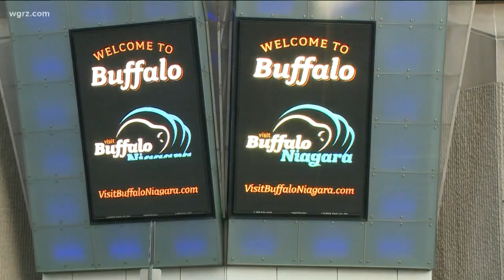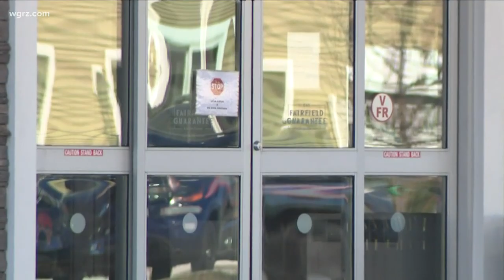Possible hospital sites in Erie County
Erie County is looking at a number of locations that could possibly be turned into make-shift hospitals, one of them being the Buffalo Niagara Convention Center.